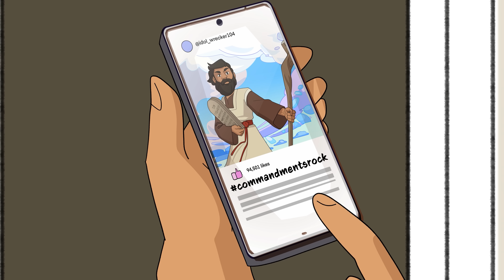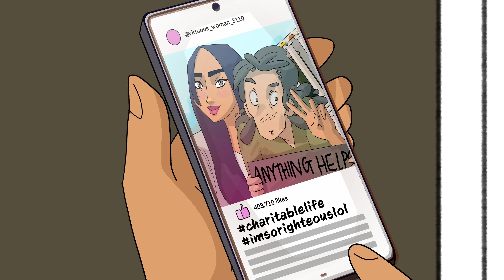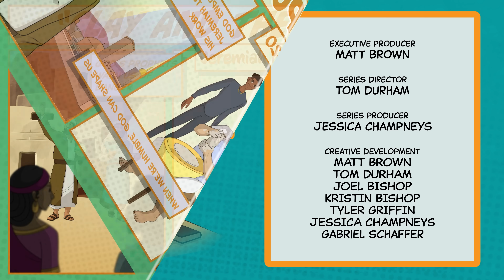Come, Follow Me - Jeremiah 1-20 (Oct 10-16) - The Potter & The Clay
We need your help to fund the next season of LUL @

Get this week's Come Follow Me 2022 Old Testament lesson plan right

This week's study is on the book of Jeremiah 1-20.